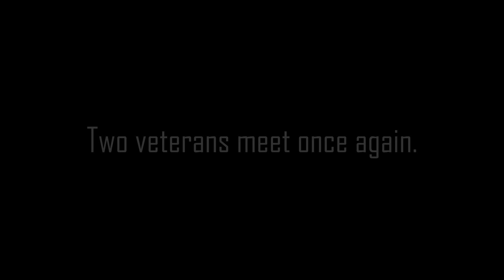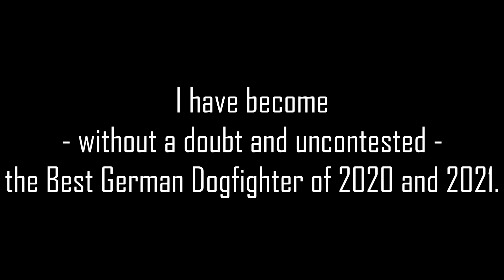How I Became the GREATEST German Dogfighter of the DECADE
Did some 1v1 against Cyber_928 for fun and old times sake and accidentally became the best german dogfighter of the 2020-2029 decade. Now, I can finally retire in peace...